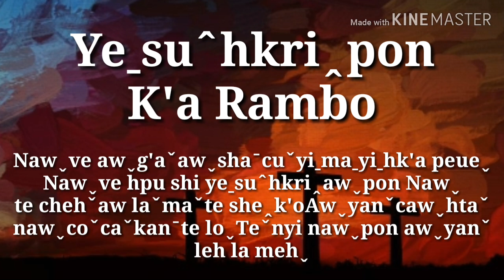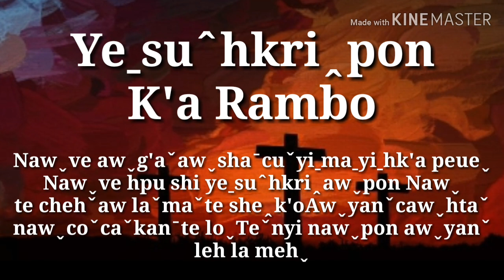Lahusong2019 Yeˍsuˆhkri‸pon :K'a Rambo Ep.48